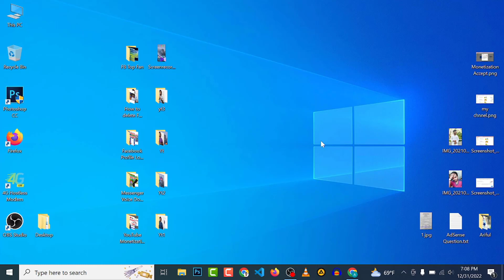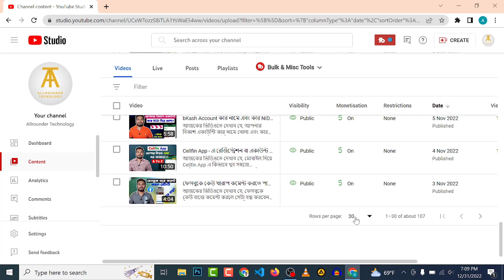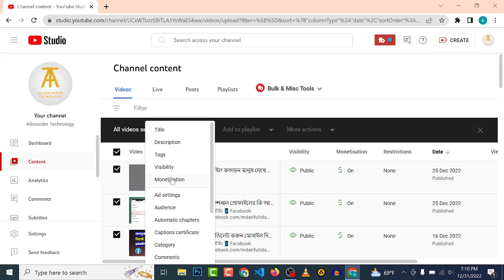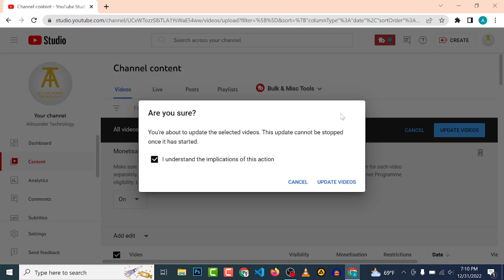মনিটাইজেশন অন করুন ১ ক্লিকে সব ভিডিওতে | Ads Setting after monetization | Monetization On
Ads Setting after Monetization | Monetization On.

✅ About This Video: In today's video I will show how to turn on monetization of all videos together with 1 click after monetization is started ???